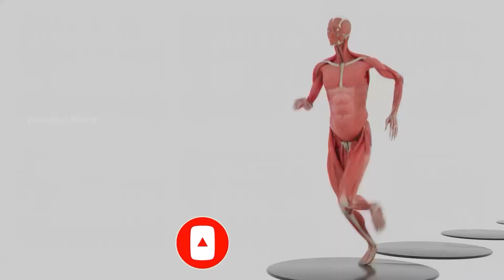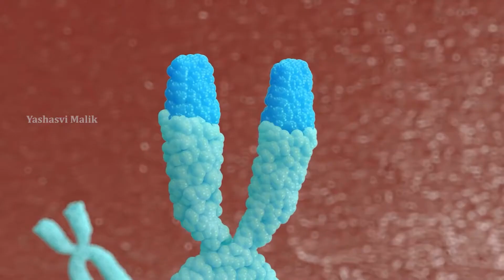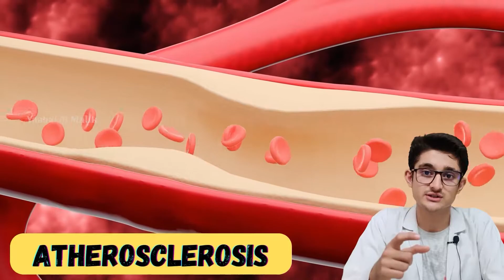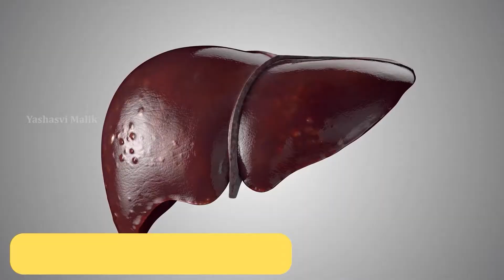Why do we age get older 3d animation | grow old | telomere shortening and aging | process of aging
Why do we age get older 3d animation | grow old | telomere shortening and aging 3d animation | theories and process of aging

Hi
I am Yashasvi Malik ( MBBS student at Maharaja Agrasen Medical College Agroha ).

In this video i have explained about aging and theories of aging .
I have also explained about telomere shortening and how it leads to ageing.
How excessive carbohydrates leads to aging.